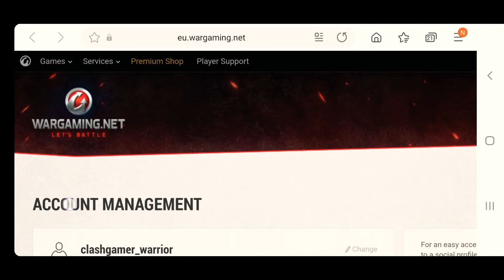How To Use your Phone Account on PC - World of Tanks Blitz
In this video I show you how to link your mobile wot blitz account to wargaming and use your account on pc

NOTE: Your wot blitz version has to be the same as your pc version otherwise you can't login to your phone wot blitz